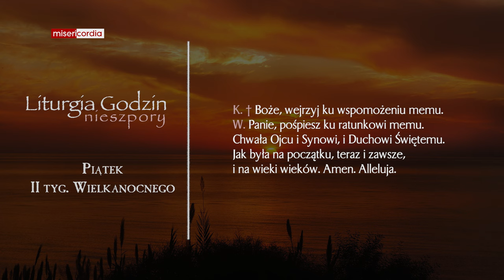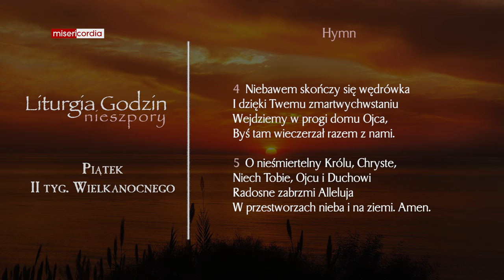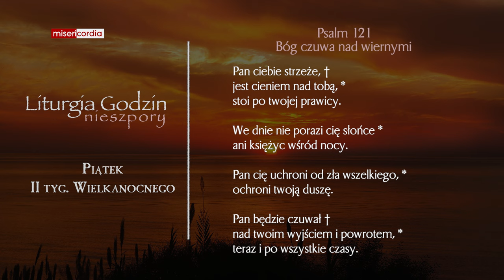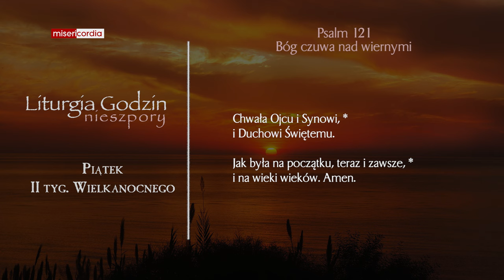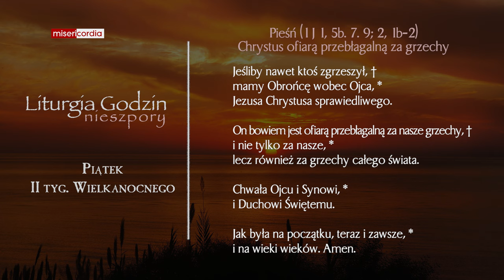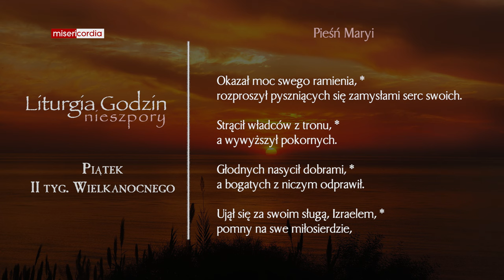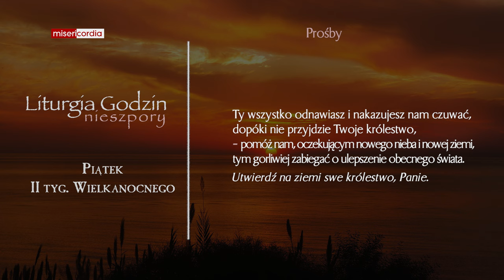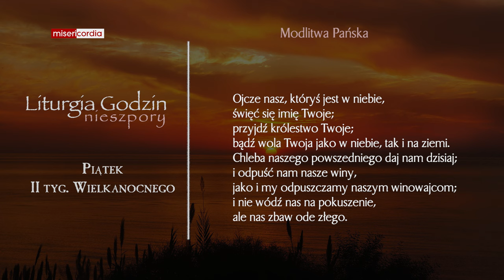Liturgia Godzin | Nieszpory | Piątek, II tyg. Wielkanocnego